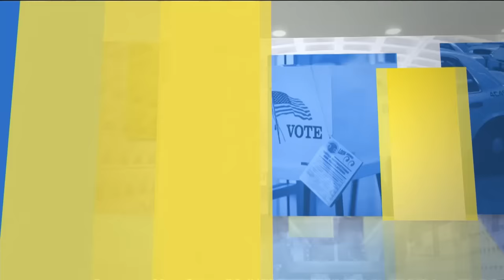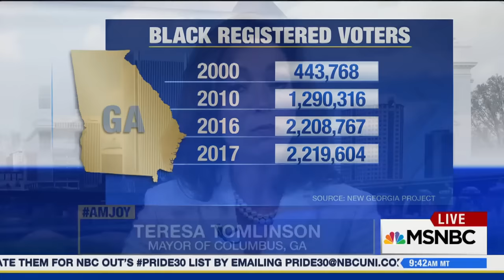Jon Ossoff Runoff Captivates The Nation | AM Joy | MSNBC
Terea Tomlinson, the mayor of Columbus, GA, joins Joy Reid telling us that the close race for Health Secretary Tom Price’s former congressional seat shows that Georgia could become a purple state.